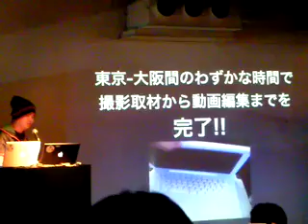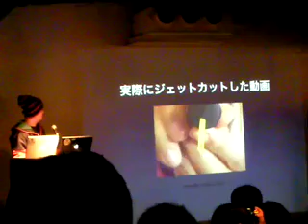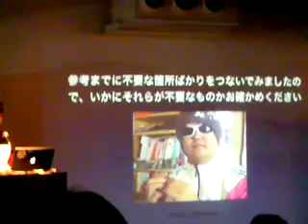ジェットカットとは？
動画人JAPAN 2008 の「ジェットカット」についてのプレゼン。